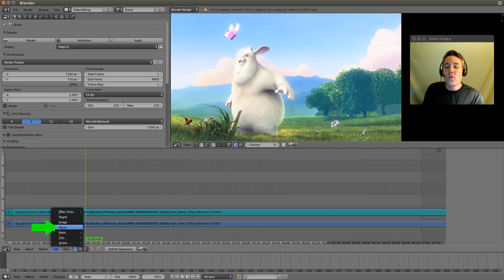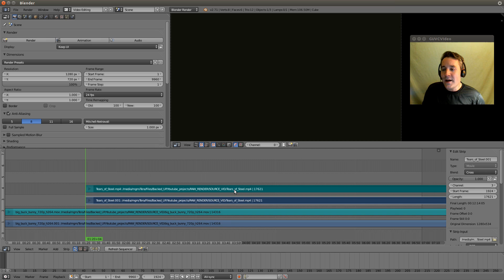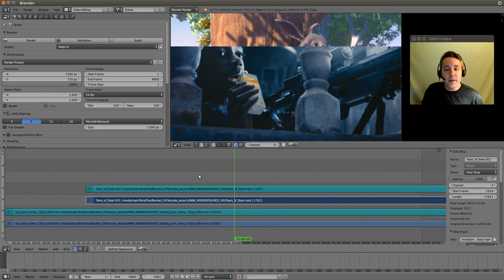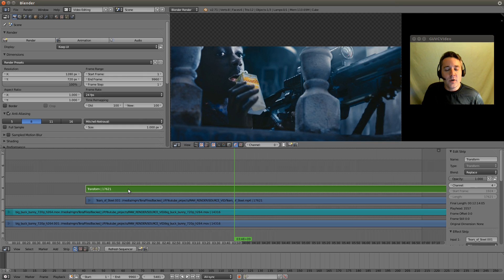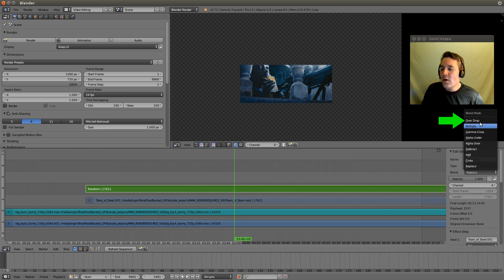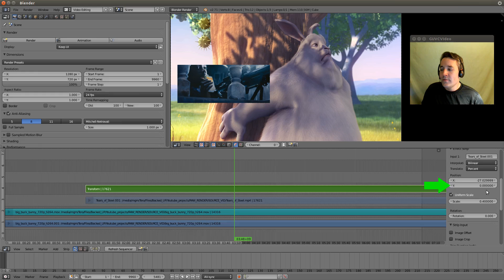12 - Blender Video Editing (Video Overlay / Transform Strip Dependency)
Scroll Down for Video "Time Index" ( )

Learn to Video Edit with Blender

All My Latest Content in 1 place

I show you how to do Video Overlays. I also explain why we can't delete strips that are used to create Transform strips.

If you would like to use FFmpeg but you want a Graphic User Interface, I recommend you try instead of using FFmpeg's command line interface.

TIME INDEX:
00:00 - Previous video review.

00:11 - Today video intro

00:35 - Let's get started

1:04 - Fix proportions with "Image Offset" option

1:56 - Set Blend Setting to "Over Drop"

2:23 - transform video

3:12 - Don't delete original strip used to generate a transform strip.